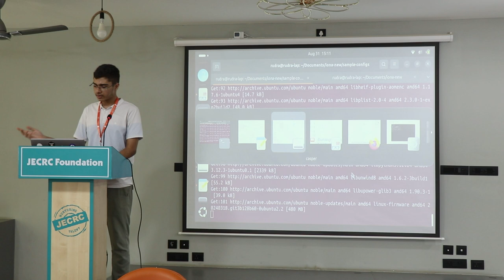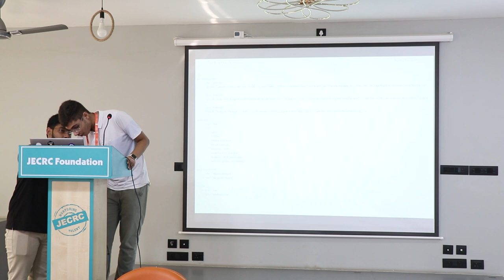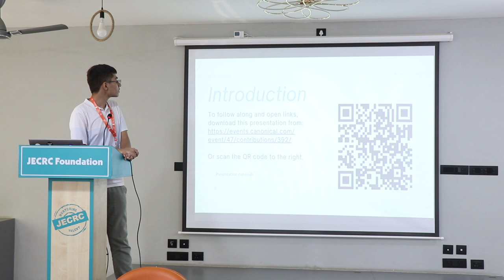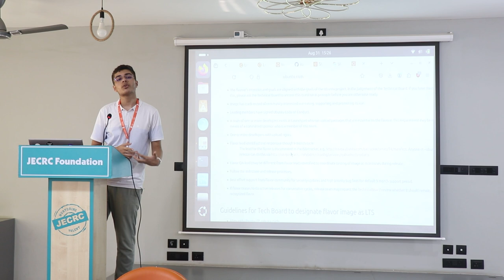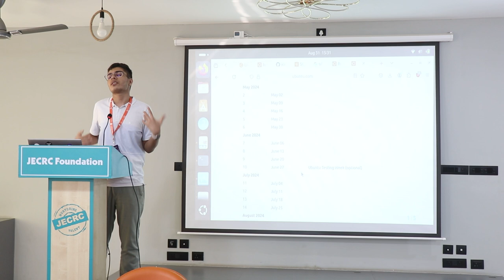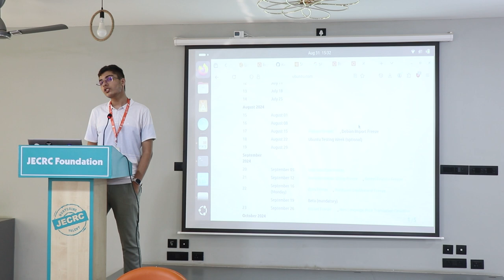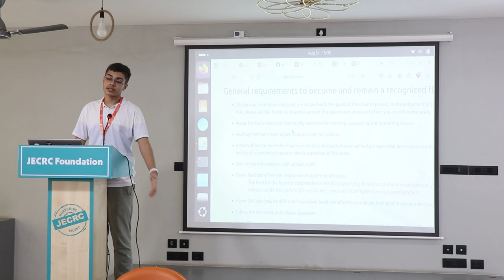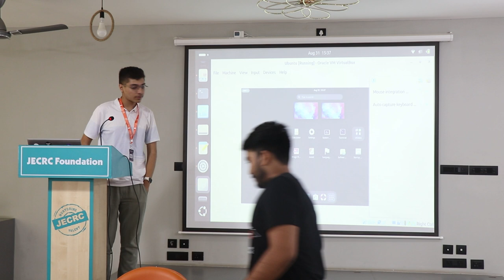Building Ubuntu remixes with Iona - Rudra Saraswat | UbuCon Asia 2025